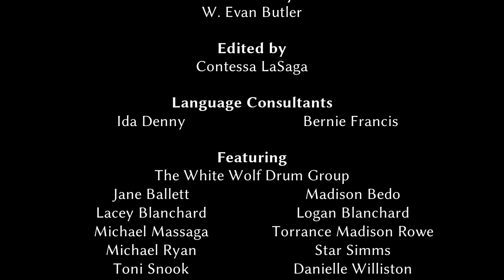NVMLP - Level 1.1 Video 07 - Days & Months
On another time-related topic, this video describes the days of the week and months of the year. It also provides the names of some special days in the year, such as holidays.